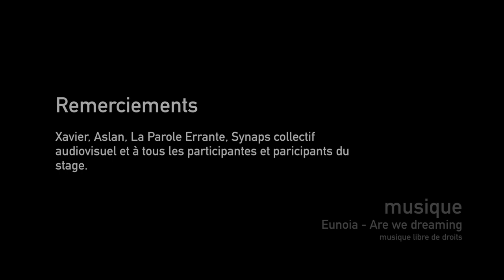Systema et chaîne, bouger et recevoir pour survivre, Aslan Guseynov Montreuil mars 2019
Première des trois vidéos du stage international annuel 2019, qui a eu lieu le samedi 16 et dimanche 17 mars 2019 avec Aslan Guseynov.
Retour en images sur une partie de la journée qui aura été consacré à la chaîne. Outil avec de multiple qualité. C’est un parfait curseur pour se tester, si notre mouvement est fluide, juste, suffisant. Tester ses propres peurs, pour travailler sur soi même aussi. Introspection physique et psychique.

Réalisation: Raphaël Dautel